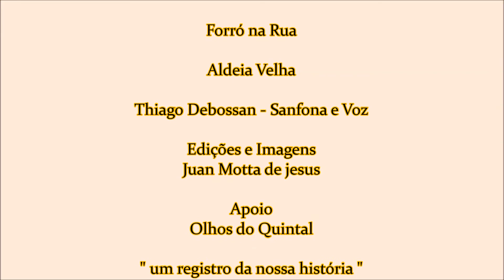Thiago Debossan Aldeia Velha 28 02 2014